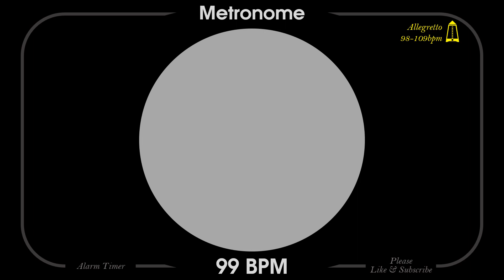99 BPM Metronome - Allegretto - 1080p - TICK and FLASH, Digital, Beats per Minute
Full HD 1080p Metronome ticker with Finishing Circle